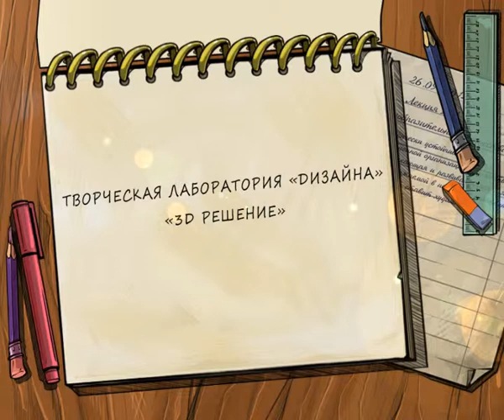Кафедра Изобразительного искусства и дизайна Высшей школы искусств им. С. Сайдашева КФУ представляет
Студенческая  работа в рамках конкурса презентаций о КФУ (май 2014г)